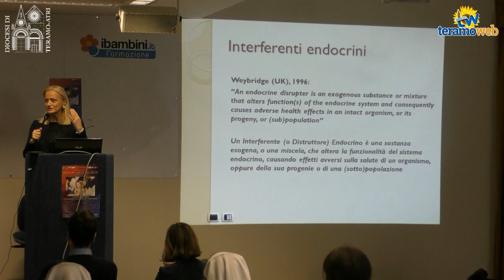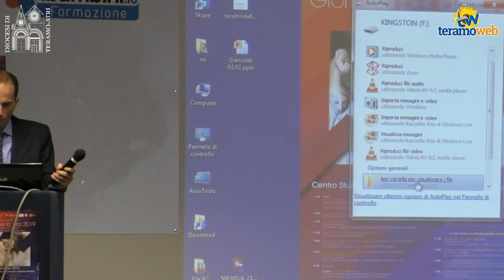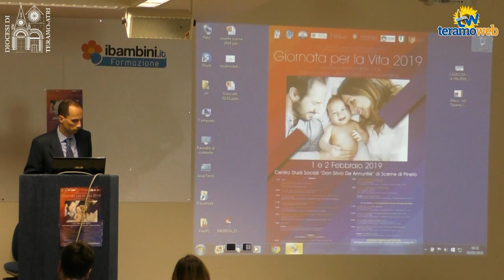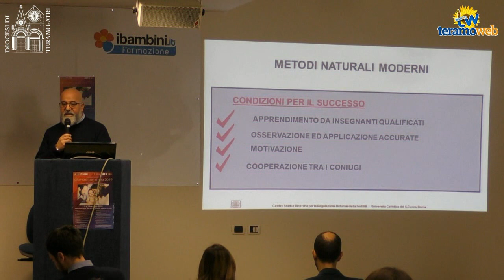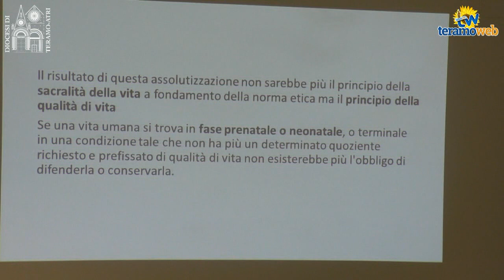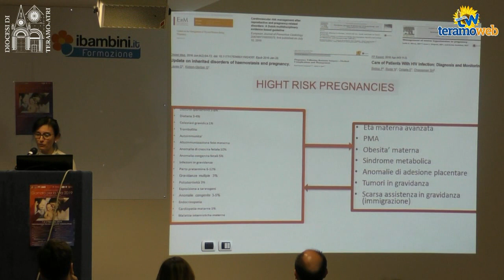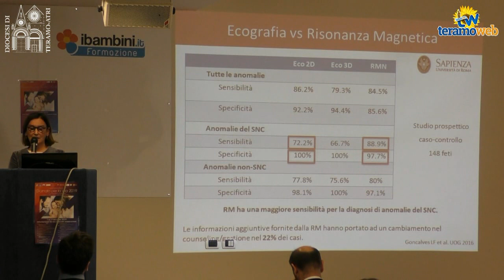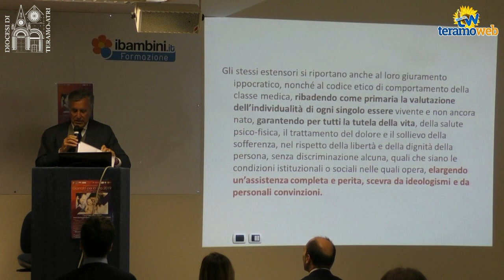Giornata per la vita 2019 - Convegno a Scerne di Pineto - Lavori secondo giorno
PINETO (TE) - “La profezia dell'Humanae Vitae a servizio della cultura e della ricerca scientifica” è il tema del convegno tenutosi nel Centro Studi “Don Silvio De Annuntiis” a Scerne di Pineto (TE). L’evento è stato organizzato dalla diocesi di Teramo-Atri e dai dipartimenti di ostetricia e ginecologia delle Università abruzzesi, romane e marchigiane per la Giornata per la Vita 2019. In questo video la seconda giornata di lavori.